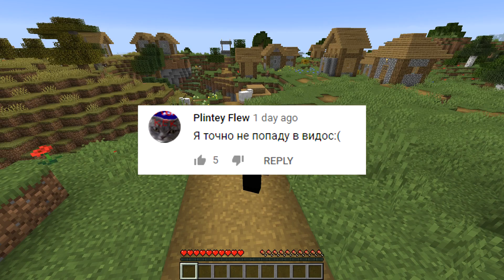⭐️Каждый сломанный блок ТЕЛЕПОРТИРУЕТ тебя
ДАТАПУК ))0